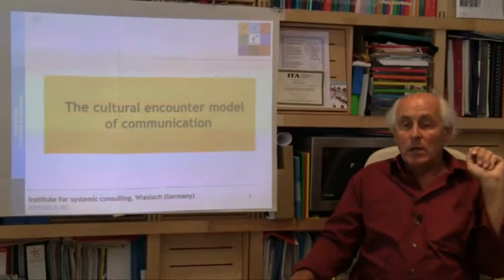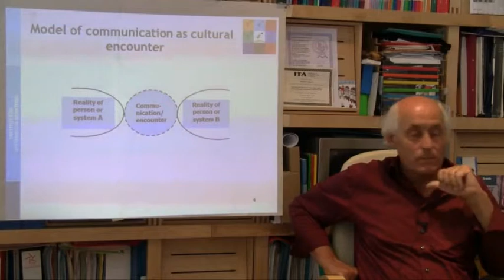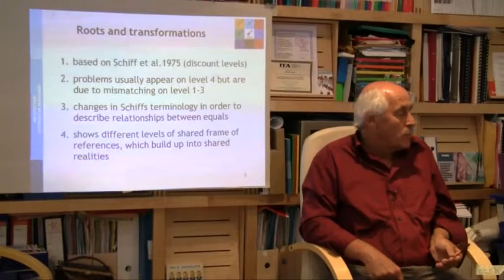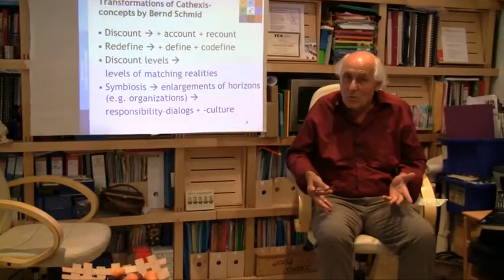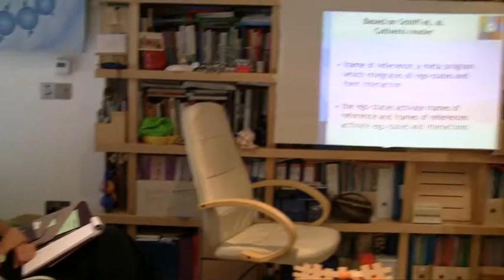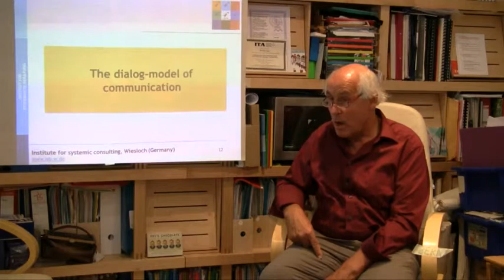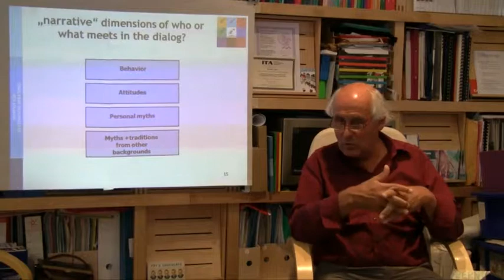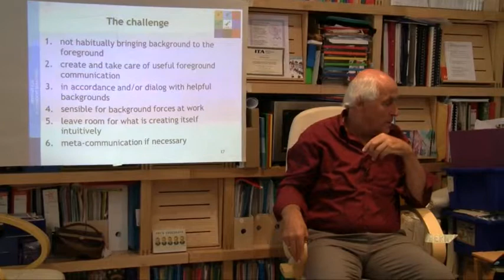Communication Models (Group 2)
Video Group 2

- Model of "mechanical" communication
- Cultural encounter model of communication
- Implications of the "cultural encounter model"
- Encounter Levels of communication
- Transformations of TA concepts
- The Dialoguemodel of Communication
- Integrating conscious-methodical and unsconscious-intuitive communication
- "Narrative Dimensions of Encounter"
- Foreground and Background of communication